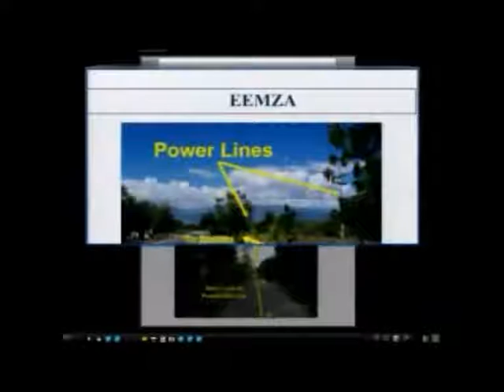Railroad Development Corporation v. Guatemala (ARB/07/23) (6 4 Preguntas del Tribunal - Spanish)